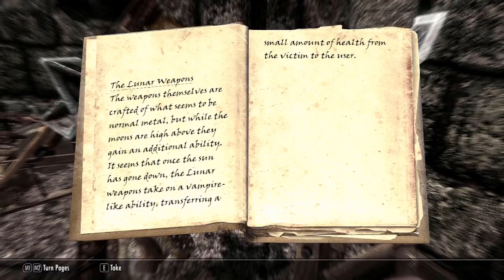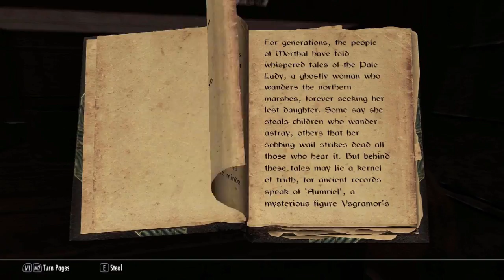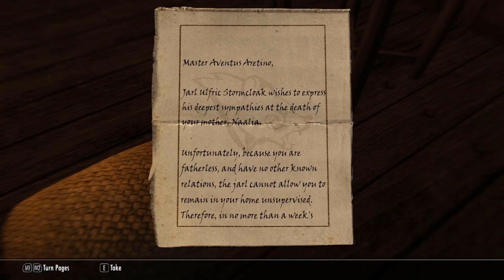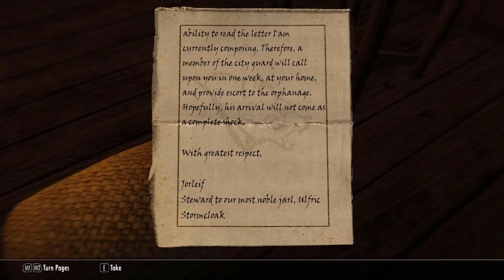THE SUMMONING | Skyrim Black ep.01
Come join Yvette Steelblood (inspired by Helena in Orphan Black) on her mission to search for the Night Mother in Skyrim!

┬┴┬┴┤( ͡° ͜ʖ├┬┴┬┴